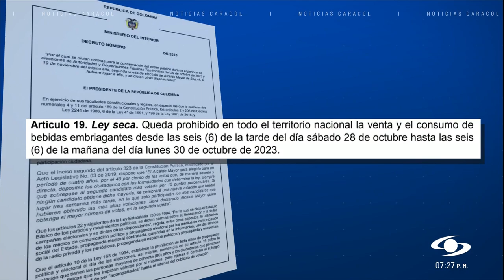Candidatos inhabilitados para elecciones regionales serían más de 700, según Procuraduría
La Procuraduría General de la Nación presentó una lista de 724 candidatos inhabilitados para las elecciones regionales de 2023. Entre ellos figuran más de 500 aspirantes a concejos municipales, 20 a alcaldías y 5 a gobernaciones.

Entre los candidatos inhabilitados aparece Rodolfo Hernández, que no se da por vencido y solicitará medidas cautelares ante la Comisión Interamericana de Derechos Humanos, CIDH.